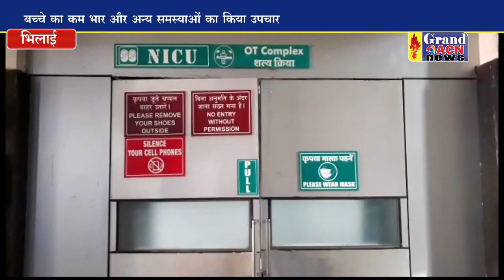बीएम शाह अस्पताल ने की एक और उपलब्धि की हासिल